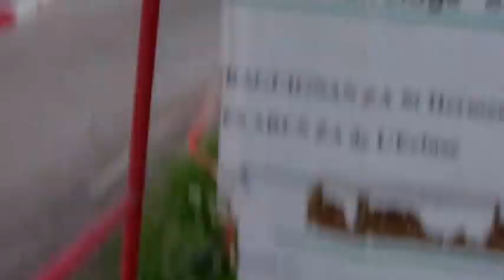Création d'un lotissement aux Arcs - 5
5ème partie de la création du lotissement aux Arcs.